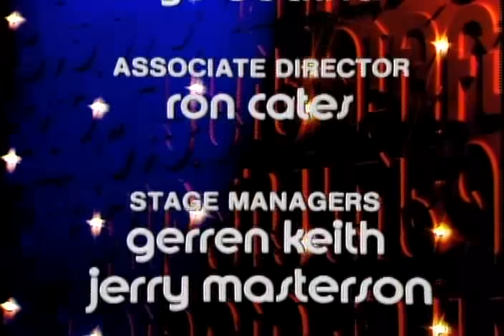THE FLIP WILSON SHOW ( Episode 49 ).avi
THE_FLIP_WILSON_SHOW_--_George_Carlin_Joe_Nameth_Miss_Black_America